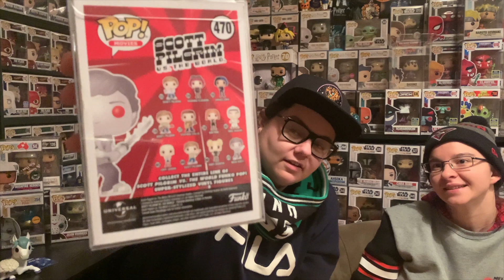My First Scott Pilgrim Funko Pop! | PopsGalore August Mystery Boxes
Hey there!

Jens back to join me in our little mystery box guessing game, we have fun playing it so I hope you guys have fun watching it!

These mystery boxes have been so much fun to open so a huge thank you to
for offering some amazing mystery boxes!

As always get ready for some 10/10 cringe, stuttering, bad editing, inconsistency and full blown unprofessionalism!

Here's $6AUD off of your purchase to Popcultcha too!